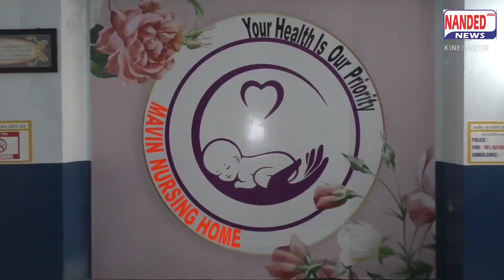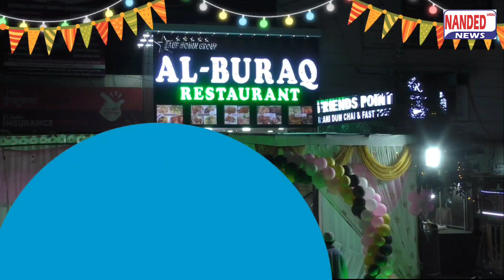NANDED | ISLAM PURA KE ILAQE MEIN GANDAGI KA RAAJ | 9 August 2022